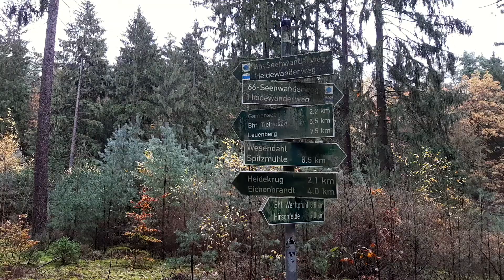66-Seen-Wanderweg | 7. Etappe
66-Seen-Wanderweg | 7. Etappe

Direkt am frühen Morgen ging es von Leuenberg nach Strausberg.

Dadurch, dass uns die Wander-App falsch geroutet hat, sind wir die ersten Stunden anders gelaufen als man sollte.
Ja, wir haben uns verlaufen und sind einmal querfeldein. 🙈

Nach 2 Stunden waren wir dann endlich wieder auf dem richtigen Weg und haben uns vom Regen nicht ärgern lassen.

Es regnete fast die ganze Zeit und die bunten Blätter leuchteten dadurch noch kontrastreicher.

► Wo du mich außerdem findest?

► Wo du ein wenig sparen kannst?

Für alle, die epidemicsounds mal für 30 Tage kostenlos testen und nutzen wollen, hab ich hier einen Link organisiert.:

(*) Hinweis: Die folgenden Angaben sind Werbung, da ich auf konkrete Produkte hinweise. Wenn du darüber etwas bestellst, bekomme ich eine kleine Provision, für dich entstehen keine Mehrkosten.